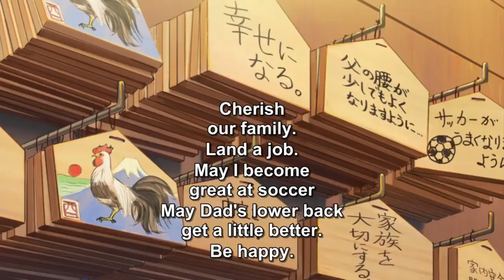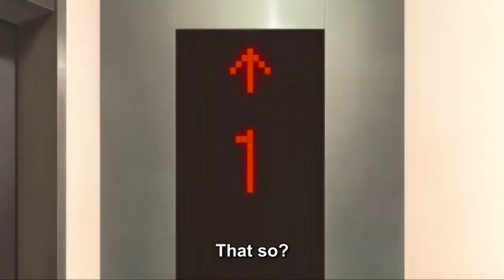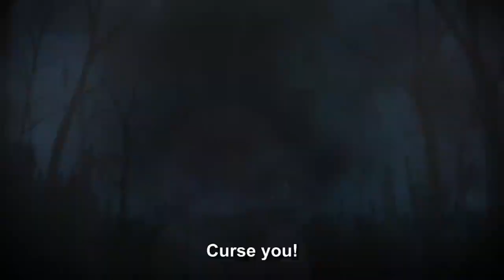All Kanna X Saikawa Moments